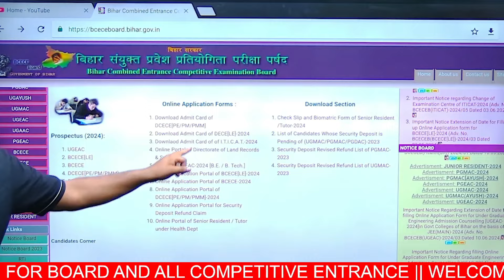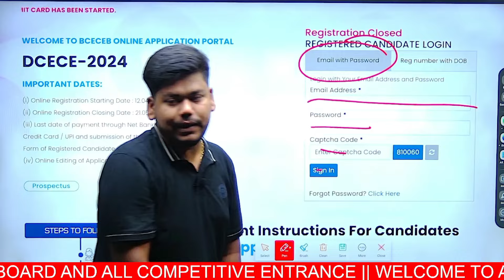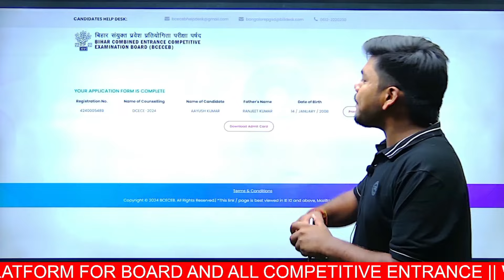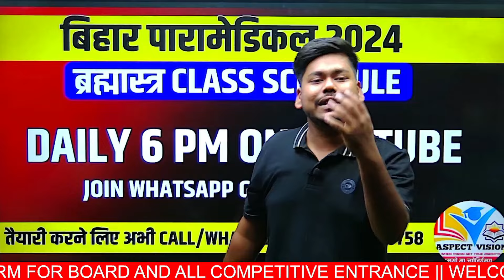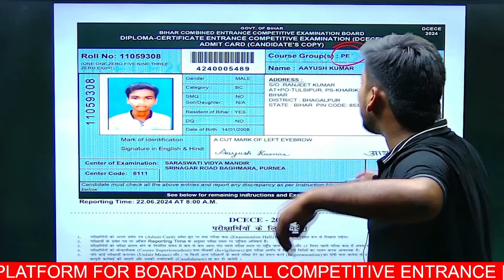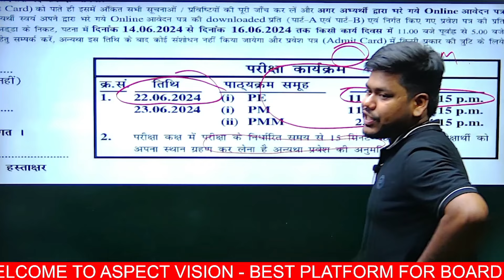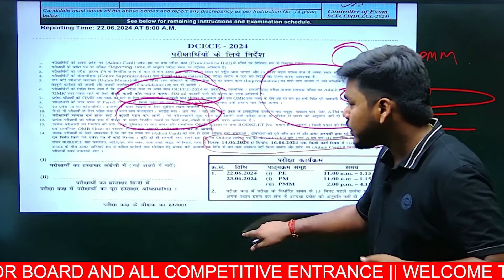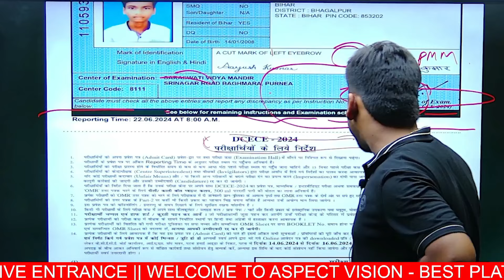BIHAR PARAMEDICAL & POLYTECHNIC 2024 ADMIT CARD OUT || HOW TO DOWNLOAD || DCECE PE/PM/PM 2024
bihar paramedical admit kaise download kre